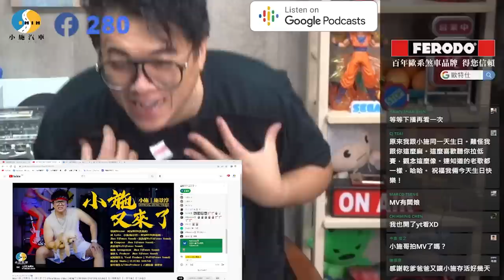【小施FB直播精華#151】合約審閱期有多重要你知道嗎?/中古車商之間的鬥爭?